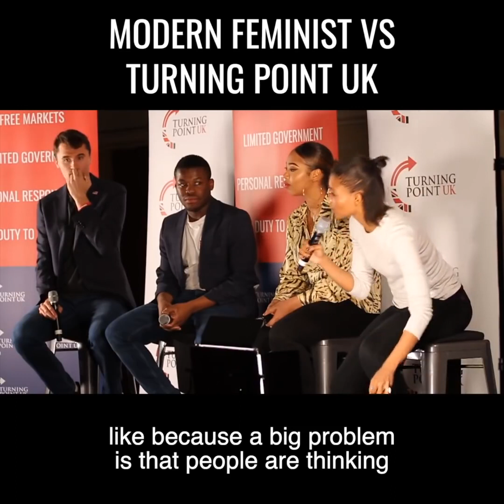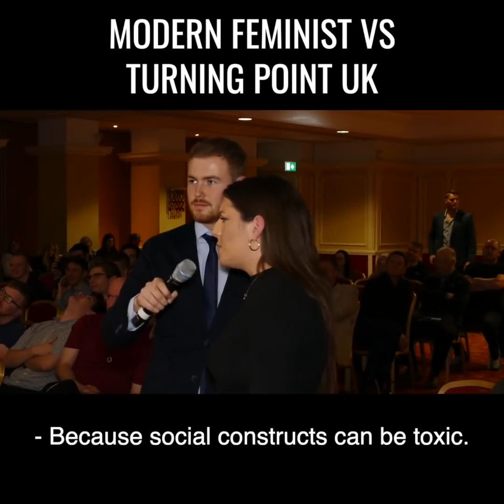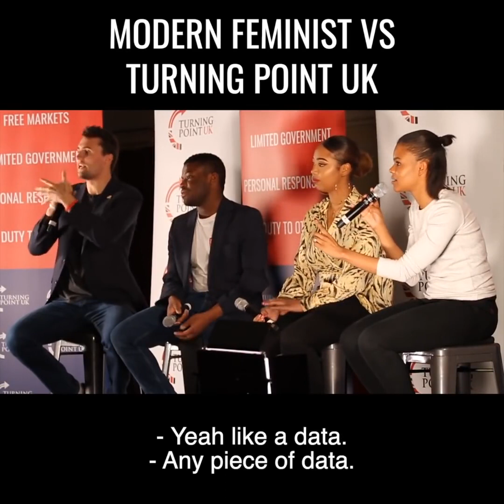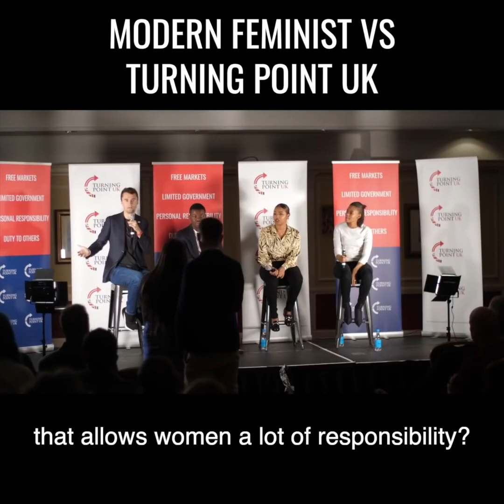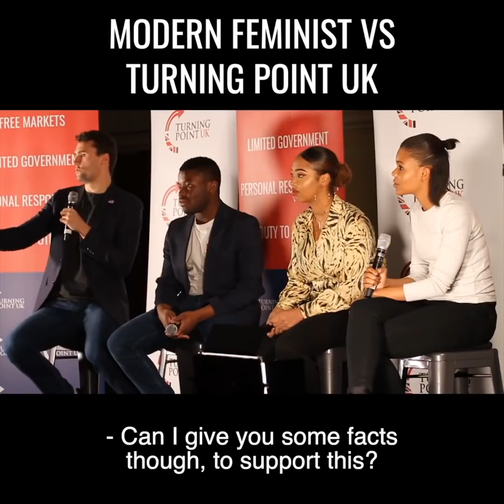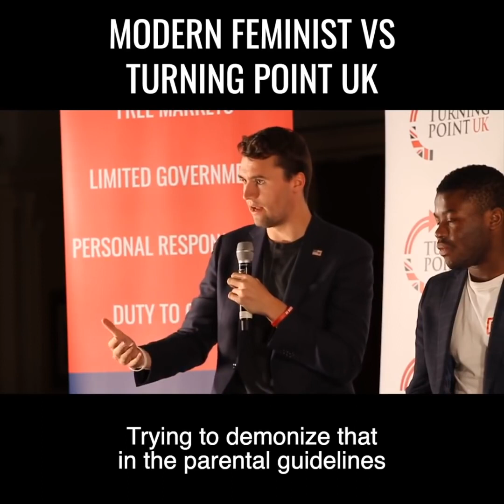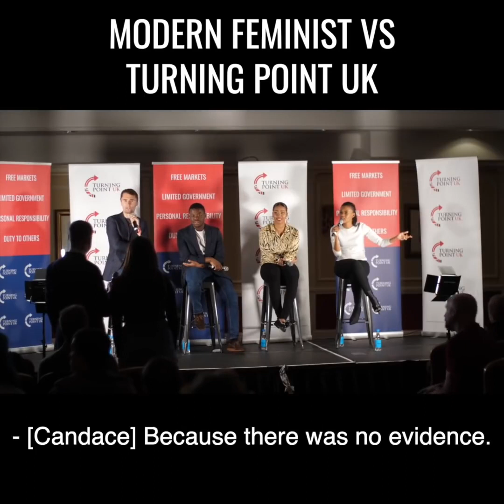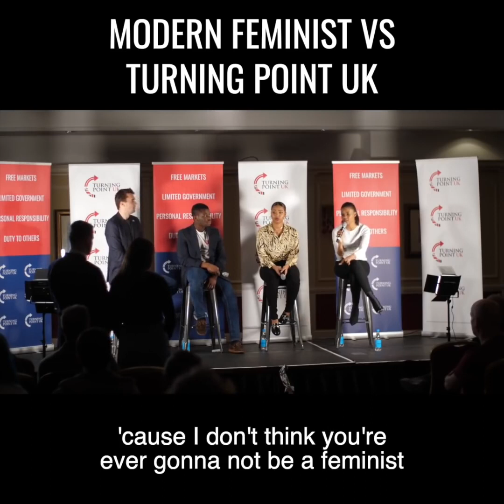Modern Feminist vs Charlie Kirk and Candace Owens